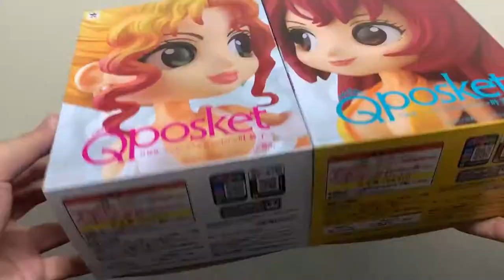[QPosket] Kyoko Kano & Mika Kano UNBOXING VIDEO - KANO SISTERS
Hello mga Ka-Porkchops!
Q Posket Unboxing: KYOKO KANO & MIKA KANO - KANO SISTERS

I got these from Qposket & Collectibles
For rare and hunting of Qposket, she’s my go to.

Here’s the link of my Turn Table